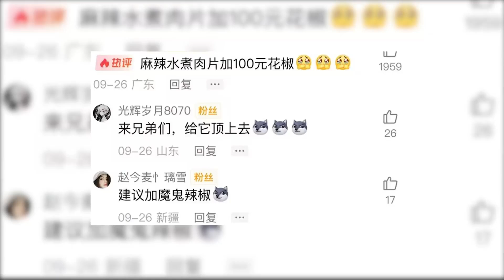挑戰在水煮肉片裡加料100元的花椒，通完電話後，老闆差點笑出聲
请注意，本视频符合平台的使用要求，没有任何违规行为。 挑戰在水煮肉片裡加料100元的花椒，通完電話後，老闆差點笑出聲